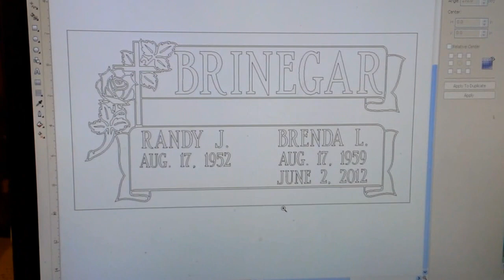Cutting Mask.mp4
Cutting the mask for a Memorial is now a much easier task with modern technology.